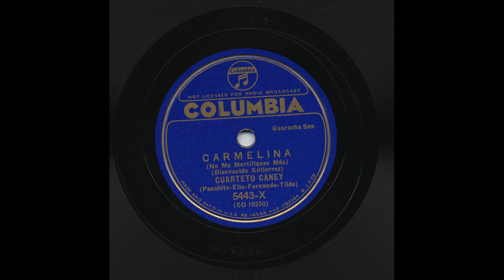Cuarteto Caney - Carmelina - Columbia 5443-X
Title: Carmelina
Artist: Cuarteto Caney
Record Label: Columbia
Catalog Number: 5443-X
Matrix Number: CO 19250
Recording Format: 78

View more information about this and other recordings at the University of California at Los Angeles' Frontera